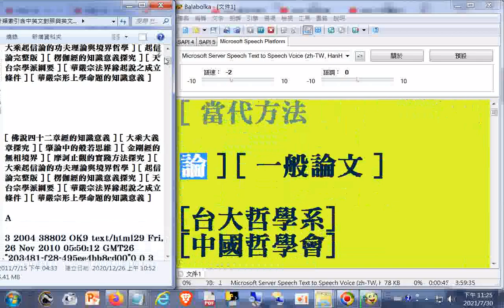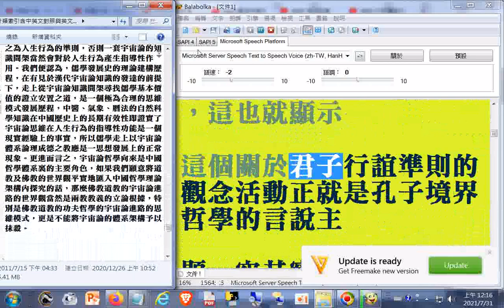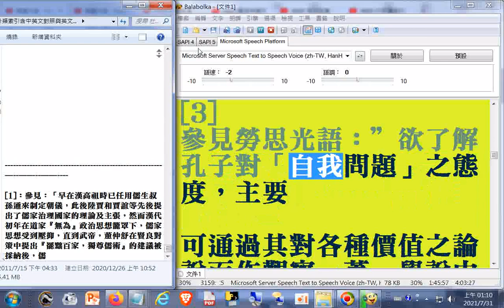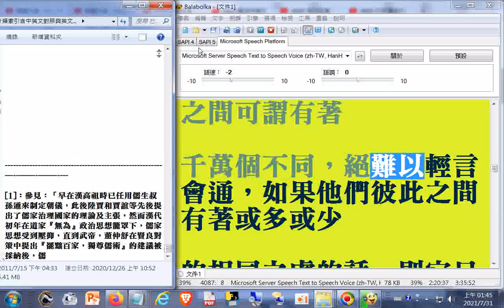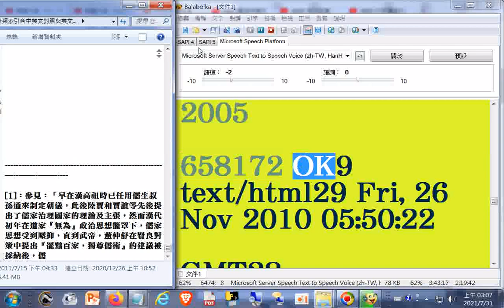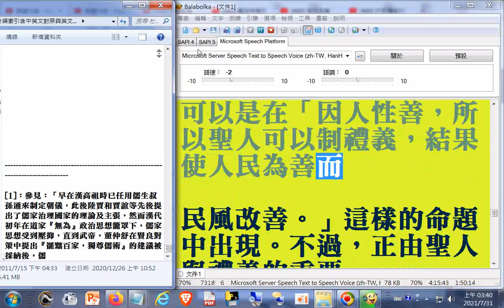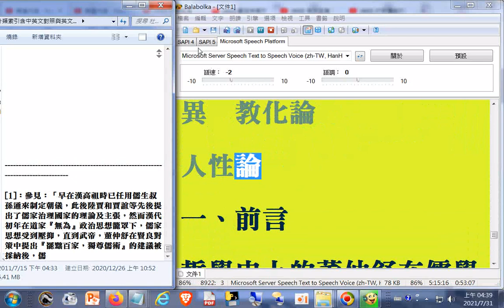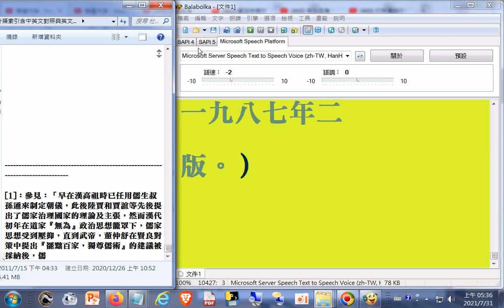替您瀏覽與逐字唸#哲學論文教學資料#01[ 保住瑞氣 ] [ 杜保瑞資料 ] [ 教學課程 ] [ 學術論文 ] [ 專書著作 ] [ 學術資源 ]